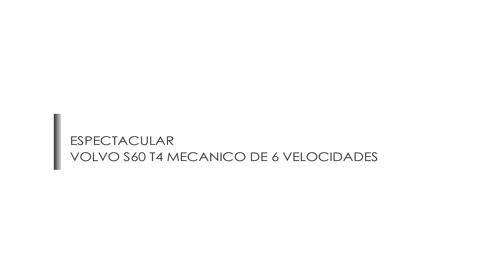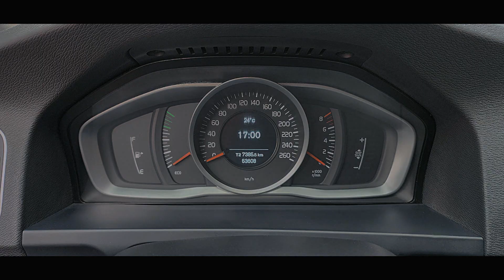🔸🔸 VENDIDO 🔸🔸 VOLVO S60 T4 1.6T TURBO MECANICO DE 6 VELOCIDADES EN EL GOLF DE SAN ISIDRO LIMA PE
🔹 ESPECTACULAR 🔹

VOLVO S60 T4 1.6T TURBO, 2014
Caja Mecánica de 6 Velocidades
Solo 53,808 Kms de recorrido
Excelentes Condiciones
Servicios al día

EQUIPAMIENTO:
Motor 1.6L TURBO de 4 cilindros ★ Caja Mecánica de 6 Velocidades ★ Aire Acondicionado BIZONAL (Congelando) - Climatizador y Calefacción ★ COMPUTADORA A BORDO ★ Ventanas, Espejos y Pestillos Eléctricos ★ AM/FM CD con Controles de Audio en el Timón ★ Frenos ABS ★ VELOCIDAD CRUCERO ★ Airbags Piloto, Copiloto y Laterales ★ Frenos de Disco en las 4 ruedas ★ Control de Tracción ★ Sistema de Alarma de Original de Fabrica contra robos ★ Laminas de Seguridad ★ Volante con Regulación de Altura y Profundidad ★ Etc, Etc, Etc...

TODOS SUS SERVICIOS AL DIA

Interesados llamar al:
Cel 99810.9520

★ PRECIO CONVERSABLE ★